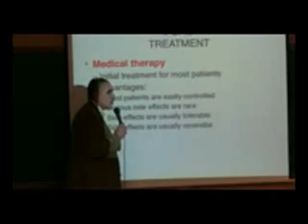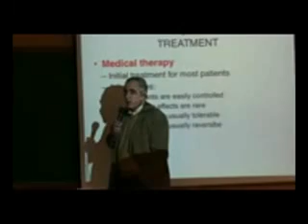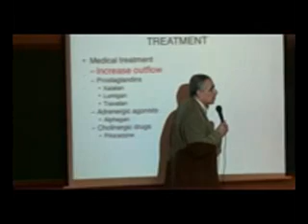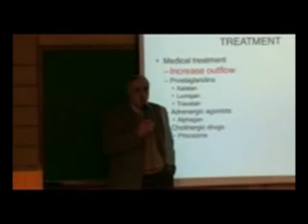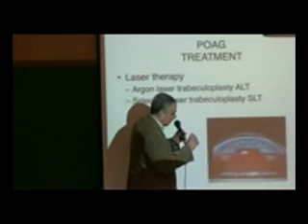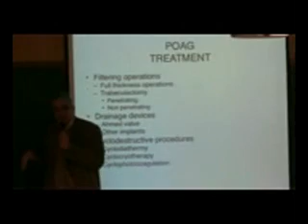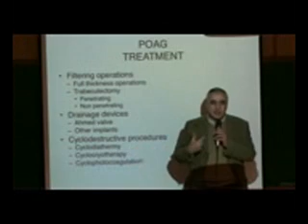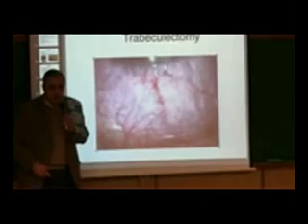Primary Open Angle Glaucoma By Dr Ahmed Hossam Abdalla 3